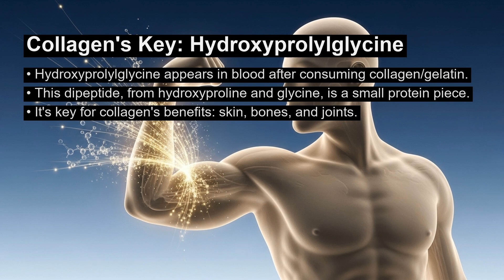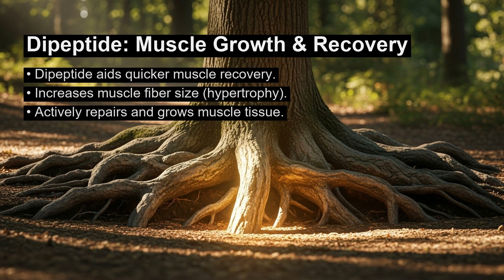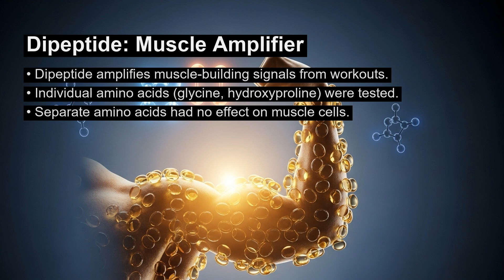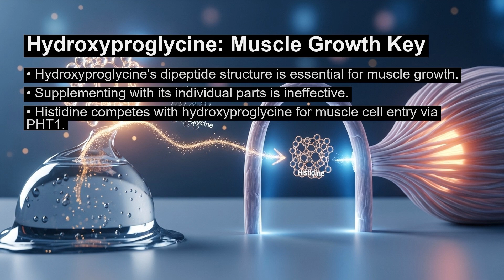Unlock Bigger Muscles: The Gelatin Secret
Hydroxyprolylglycine, a unique dipeptide found in gelatin and collagen, has been scientifically shown to significantly boost muscle growth and strength. Research indicates this compound accelerates muscle fiber formation, increases muscle cell size, and enhances contractile protein content by activating key anabolic pathways like Akt and mTOR. Unlike its individual amino acid components, hydroxyprolylglycine's specific structure is crucial for these effects, offering a powerful dietary strategy for athletes to enhance muscle repair and gains.